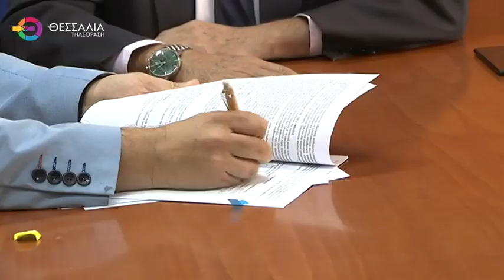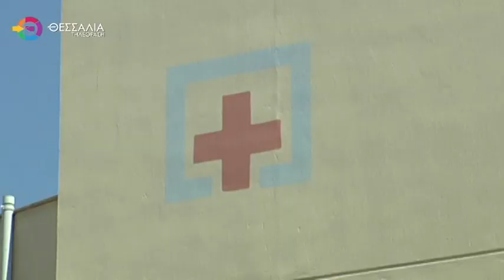ΝΕΟΣ ΑΞΟΝΙΚΟΣ ΤΟΜΟΓΡΑΦΟΣ 128 ΤΟΜΩΝ ΣΤΟ ΓΕΝΙΚΟ ΝΟΣΟΚΟΜΕΙΟ ΛΑΡΙΣΑΣ 23 09 2024